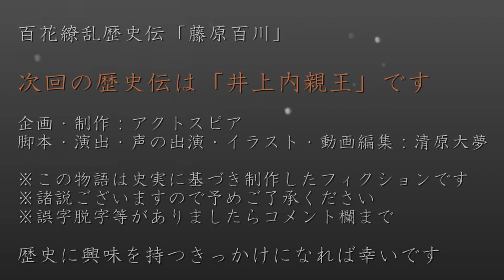藤原百川 ～嘘つき百川の暗躍～ 歴史ドラマ 百花繚乱歴史伝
次の動画「井上内親王」はこちら

参議に昇進し、藤原雄田麻呂から改名をして、益々力を増していく藤原百川。目的は仏教と政治を遠ざける事。その為ならどんな嘘でもつく。

藤原百川（ふじわらのももかわ）
　藤原式家。光仁天皇の腹心として活躍する

光仁天皇（こうにんてんのう）
　第49代天皇。天智系天皇の孫

藤原永手（ふじわらのながて）
　左大臣。橘奈良麻呂の変で小野東人の尋問を担当していた

山部親王（やまのべしんのう）
　後の桓武天皇。光仁天皇の息子

藤原良継（ふじわらのよしつぐ）
　百川の兄。藤原式家の租、藤原宇合の次男

【人物紹介】
称徳天皇（しょうとくてんのう）
　第48代天皇。孝謙上皇が重祚した

井上内親王（いのえないしんのう）
　聖武上皇の娘。光仁天皇の配偶者

他戸親王（おさべしんのう）
　井上内親王の息子。皇太子

道鏡（どうきょう）
　称徳天皇の下で、太政大臣禅師、法王と出世した僧侶

聖武上皇（しょうむじょうこう）
　第45代天皇。仏教で国を治める鎮護国家思想の持ち主

藤原房前（ふじわらのふささき）
　藤原不比等の子、藤原北家の租

高野新笠（たかののにいがさ）
　山部親王の母親

【用語解説】
出自（しゅつじ）
　生まれの事

　　　  nons works

2022年大河ドラマ「鎌倉殿の13人」の主人公

2018年6月1日設立。代表清原大夢。